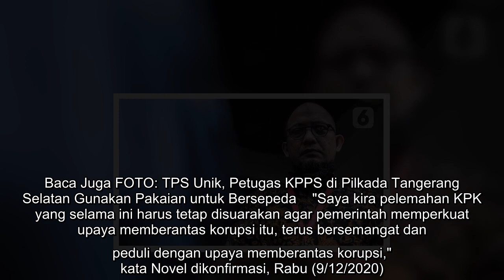Hari Antikorupsi Sedunia, Novel Baswedan: Pelemahan KPK Harus Tetap Disuarakan